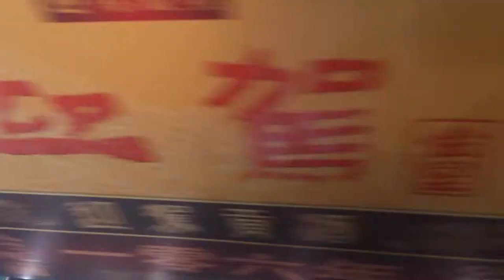Big character laser printer for case printing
The big character laser printer is used for coding on the outside of the case, it is ideal industrial laser coding system to work the production line, no pollution, no contact, high speed and no consumption. for more information